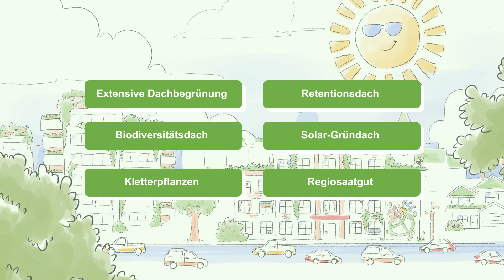Stadt Bonn | Erklärfilm | 2D-Animation - produziert von Sommer&Co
Lass uns zusammen kreativ werden und ein Film- oder Animationsprojekt starten! Sprich uns an, wann du willst und wo du willst:

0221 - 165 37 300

Sommer & Co. GmbH
Die Filme...Macher
Rheinische Allee 1
50858 Köln